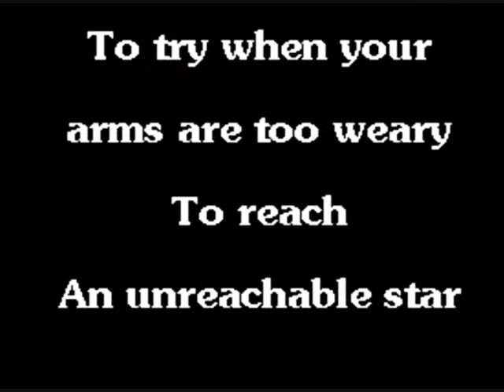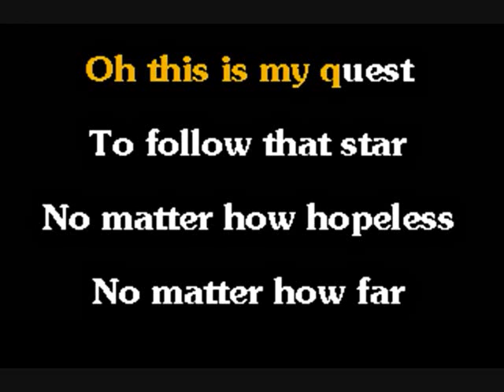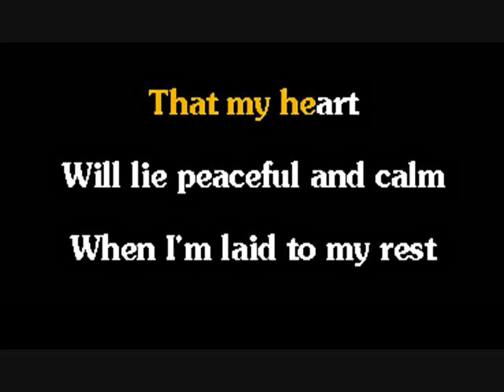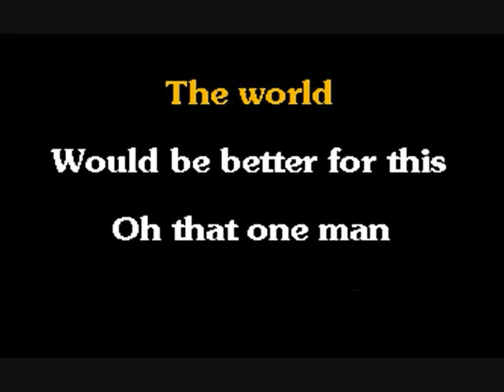Elvis Karaoke practice, The Impossible Dream (Rehearsal, good tempo), by Minnie Elvisa.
This song has a good tempo that is close to Elvis's live song performance tempo.